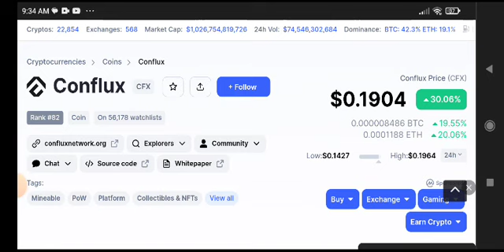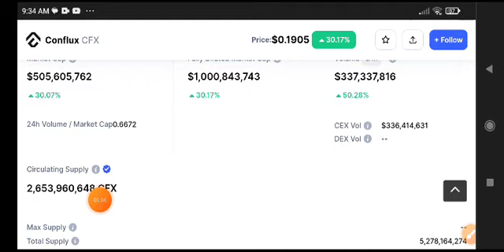Conflux Price Prediction Analysis! CFX Coin News Today